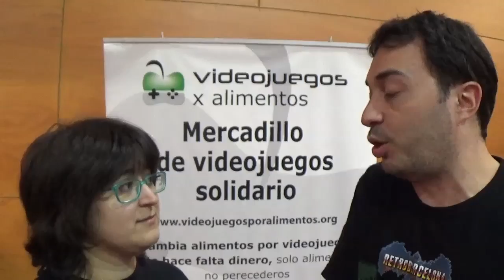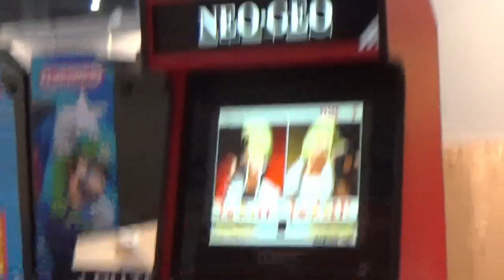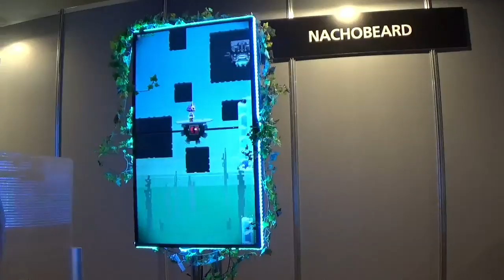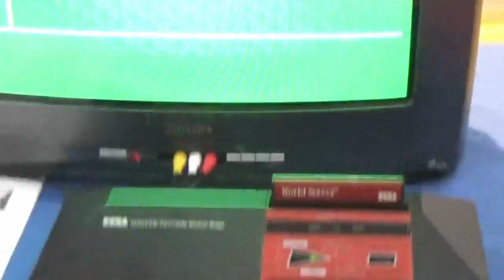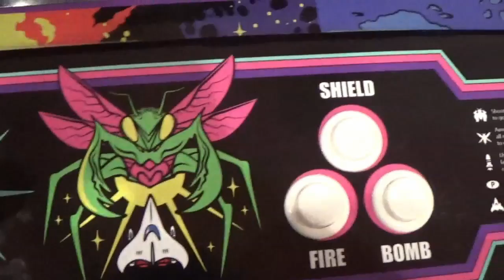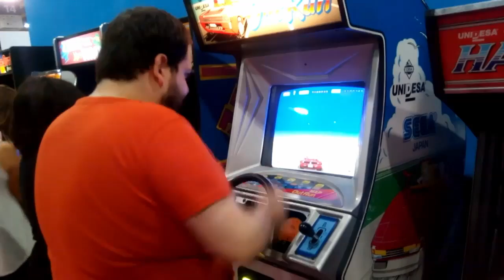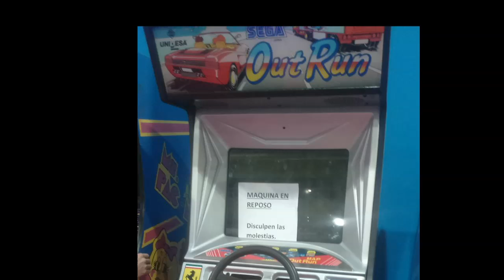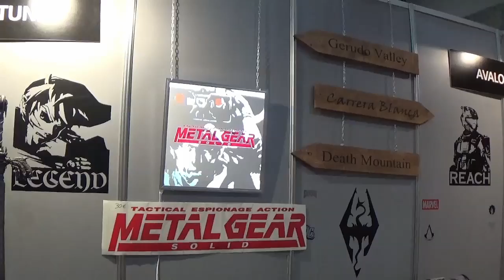Imagina ser... visitante del Madrid Gaming Experience - Reportaje completo sobre MGE y Retroworld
Nunca es tarde si la dicha es buena... no? ¡Os traigo un reportaje sobre la Madrid Gaming Experience, y en especial sobre Retro World Land, la zona retro de la feria!

¡Será casi como si hubiéseis estado allí!

Podeis saber más de los puestos que aparecen en el video en...

Amicon

Emere

Retrocables

Avalon Fortune

Créditos musicales

Best Wishes by Mike B. Fort

Fresh Dream by Mike B. Fort

Bleeps Galore by RoccoW
Sweet Self Satisfaction by RoccoW
Electric Donkey Muscles by RoccoW
Fuck Sidechain Compression on Gameboy by RoccoW